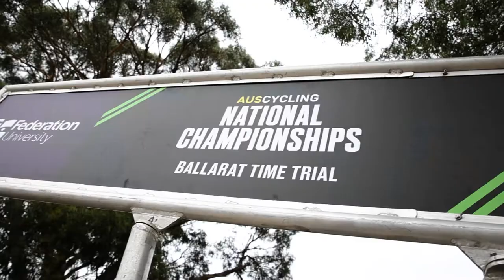Bahrain Endurance 13 - Lauren Parker Road to Tokyo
Lauren Parker wants a spot on the Australian Paralympics cycling team
First step Road National Champs Time Trial
She delivers the numbers required.
11.9km in 24min 54sec.
One step towards her goal ticked.